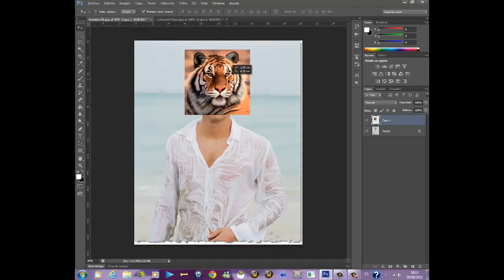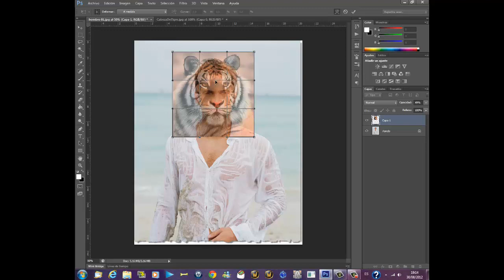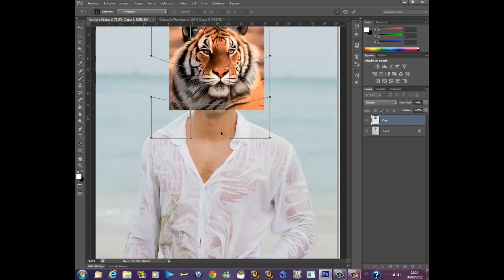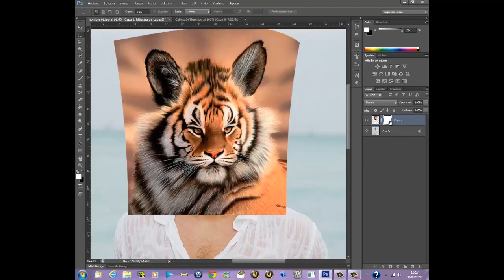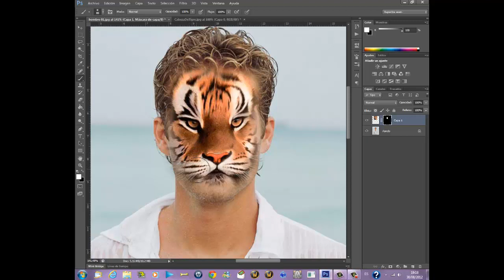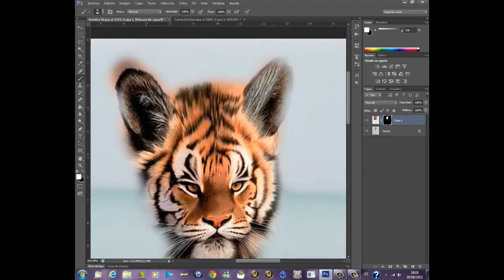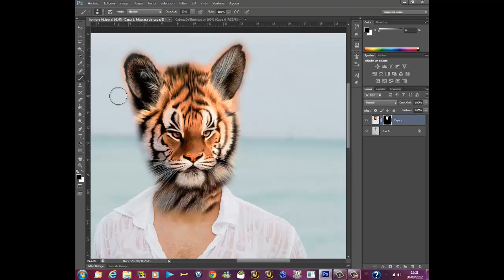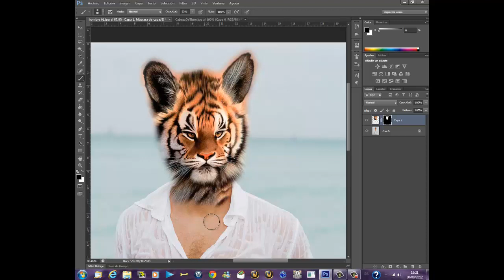Hombre tigre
En este video podrán ver cómo se puede transformar la cabeza de un hombre en la de un tigre usando el programa Photoshop.
Si tienen alguna duda, pregunta o sugerencia que hacer no duden en escribirlas en comentarias.